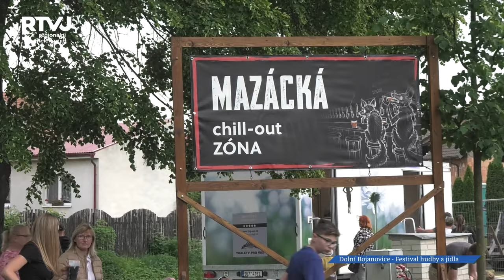Michal Hrůza byl tahákem letošního Bojanovského festivalu hudby a jídla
V loňském roce se Bojanovský festival konal poprvé v prostranství za základní uměleckou školou a změna místa konání měla velmi kladný ohlas. Domácí comeback zažila kapela Propolis a zlatým hřebem večera byla kapela BUTY. Letošní ročník se nesl v podobném duchu, a opět jedna domácí kapela zažila comeback. Opět byl zlatý hřeb večera, a co dalšího pořadatelé připravili?